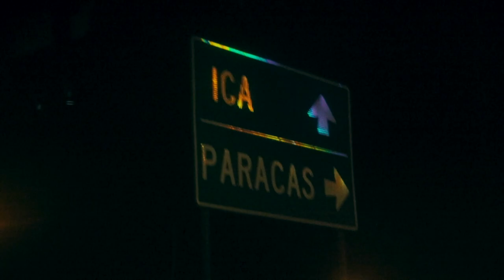Vlog_06 | Surf trip a San Gallán | Franco Wiese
San Gallan chico pero divertido -